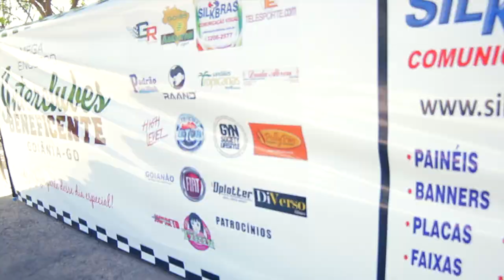Mega Encontro Interclubes Beneficente 2013 - VIDEO OFICIAL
Video Oficial do primeiro MEIB.

*Interclubes realizado em Goiânia no dia 1 de dezembro de 2013 , arrecadou mais de 1 tonelada de alimentos e 370 litros de leite , doados para instituições filantrópicas , teve o apoio e patrocínio de várias empresas , contando com apoio de clubes de todo Brasil.

*Gostaríamos de agradecer o apoio e patrocínio das empresas que apostaram no evento , aos voluntários , aos clubes participantes e ao público que fez sua parte durante todo o evento.

*Imagens: Leonardo Rocha
                Fábio Rocha

*Edição: Leonardo Rocha

*Abertura: Rafael de Oliveira

*Assistência: Leandro Metello

Produzido por: Diverso Filmes